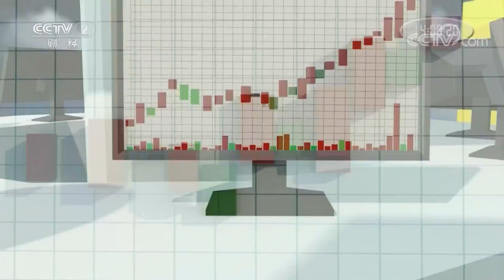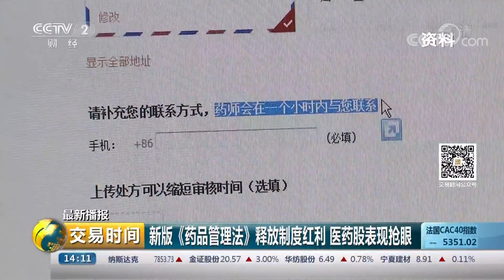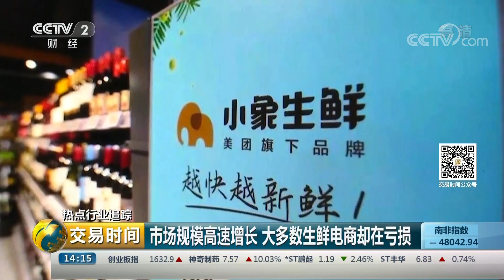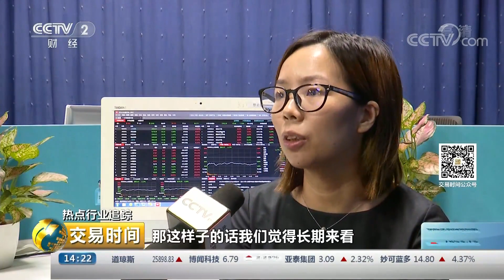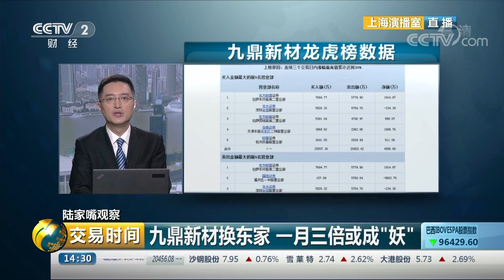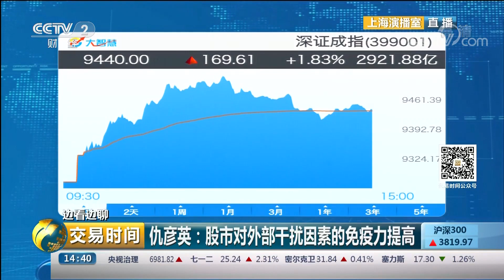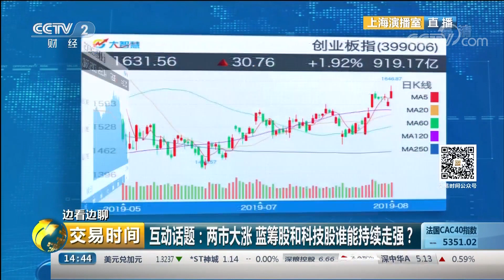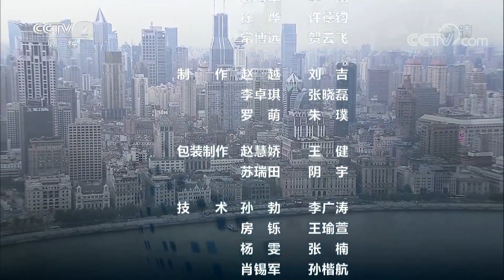《交易时间（下午版）》两市全线上涨，家电板块活跃 20190827 | CCTV财经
本期节目主要内容：
盘中直击，盘面动态：两市全线上涨，家电板块活跃；
盘中直击，互动话题：两市大涨，蓝筹股和科技股谁能持续走强？最新播报，MSCI第二次扩容今日收盘后正式生效；
最新播报，新版《药品管理法》释放制度红利，医药股表现抢眼；热点行业追踪，市场规模高速增长，大多数生鲜电商却在亏损。